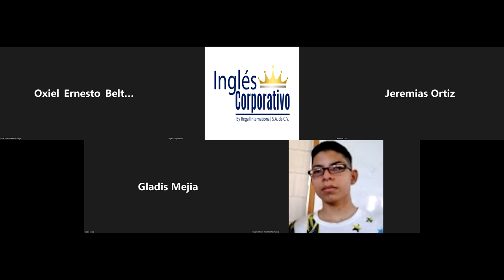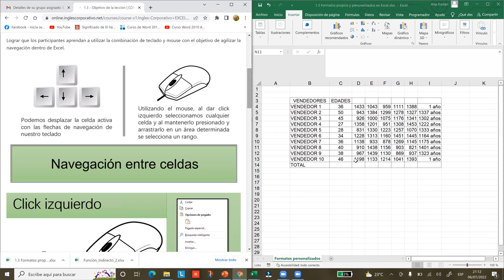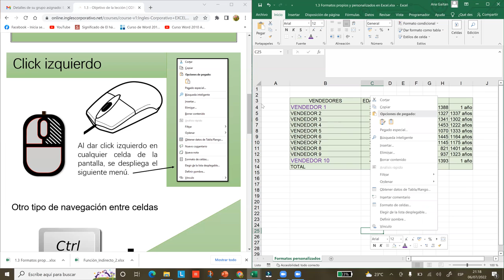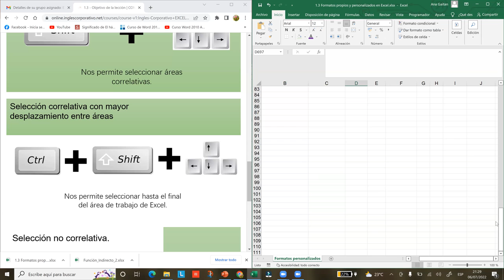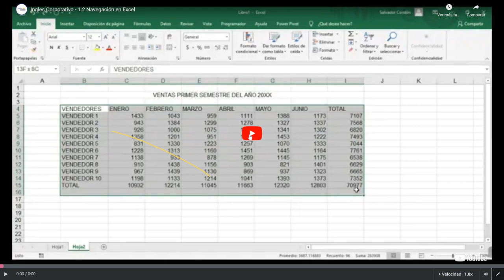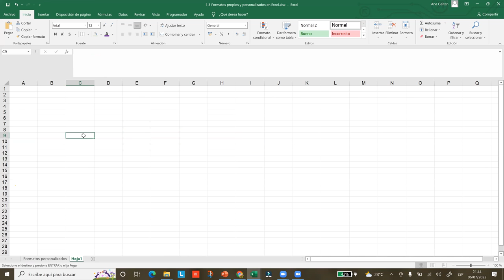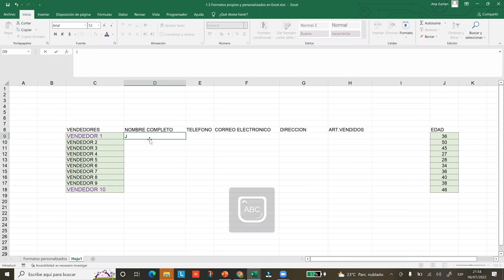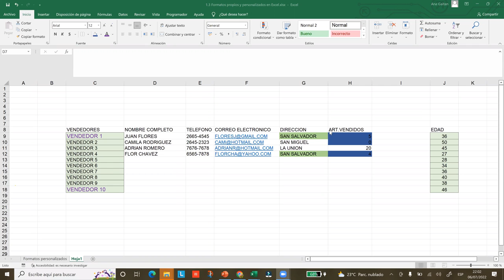Ingles Corporativo-06/07/2022-Navegación entre Celdas